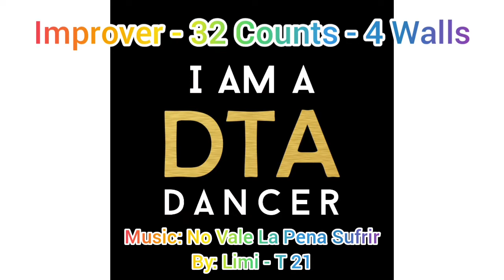NO QUIERO SUFRIR Linedance Demo Video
Choreographer: Anthony (DTA - INA) & Wenarika Josephine (INA)
Level       : Improver
Count      : 32 Counts (1 Tag: 2 Counts; 1 Restart)
Wall         : 4 Walls
By            : Limi - T 21

Start dancing after count 32 since the music has begun.